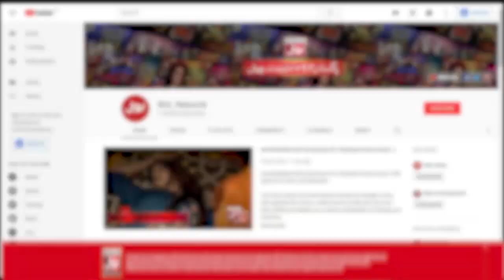Islamic Question And Answers | Game Show Aisay Chalay Ga Ramazan League | Danish Taimoor Show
Islamic Question And Answers | Game Show Aisay Chalay Ga Ramazan League | Danish Taimoor Show | Wolves Vs Dragons

Islamic Question And Answers In Game show aisay chalay ga

Game show mein hua Islamic Question And Answers ka muqabla